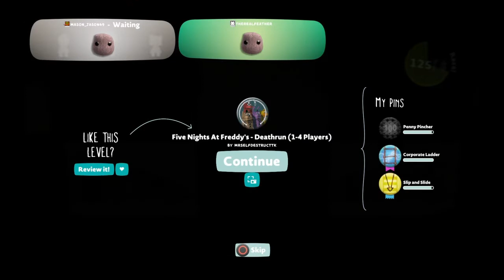Sex Position Simulator Minecraft Edition-LBP3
I was fucking crying laughing while putting these clips together!